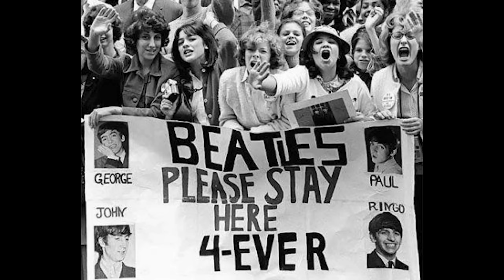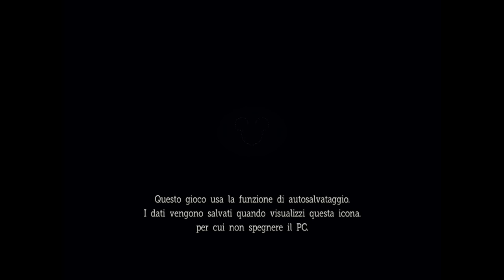Castle of Illusion Starring Mickey Mouse - Let's Play Ignorante by Infiniti Racconti [REDACTED]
La necrofilia è reato? Ma si tratta davvero di necrofilia con noi di Infiniti Racconti? E perché Topolino ha le orecchie grandi? Non sarà mica ...